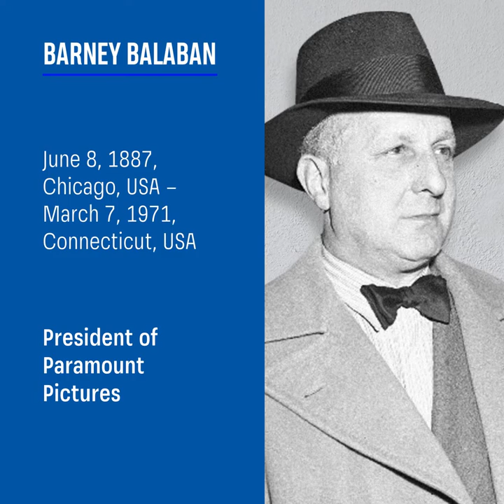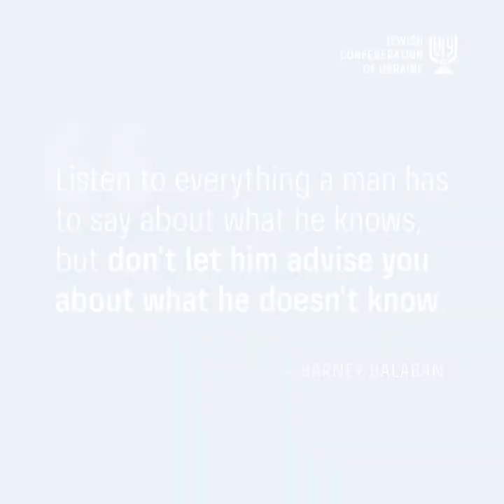Stories of Ukrainian Jews. Barney Balaban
For all the popularity of cinema at the beginning of the twentieth century, revenues of movie theaters depended for a long time on the year season. In summer, no matter how good the movie was, attracting spectators to watch it was an impossible task due to the stuffy heat in the hall.
Barney Balaban and his brother-in-law Sam Katz figured out how to win back patrons. They used powerful fans blowing over cakes of ice in washtubs to keep them pleasantly cool. However, their invention had one significant flaw: as the ice melted, the air currents turned from a refreshing breeze into a shower, therefore, by their order, the engineers created an industrial system that blew dry cooled air.
It was in 1917, and the Balaban & Katz Theater Chain became the first air-conditioned theaters in the world, and Barney Balaban was later invited to head the Paramount Pictures film company, which he had been running for nearly 30 years.
Barney's younger brother, A.J., has also contributed to the increase in theaters attendance. He proposed and organized performances of orchestras in the foyer and turned film screenings into real shows. Although this practice is used today only at pre-premiere screenings, until the end of the last century, performances of musical bands in cinemas were commonplace.
When television broadcasting began to develop, the Balaban brothers took part also in this direction. They were among the first to establish cable broadcasting networks.
Today, the youngest of the Balaban dynasty, Bob, is a successful Hollywood actor, director and screenwriter.  It all began at the turn of the 19th and 20th centuries, when parents of the future innovators of show business moved to the United States from Odessa and opened a grocery store in Chicago, wrote Boris Lozhkin on Facebook.